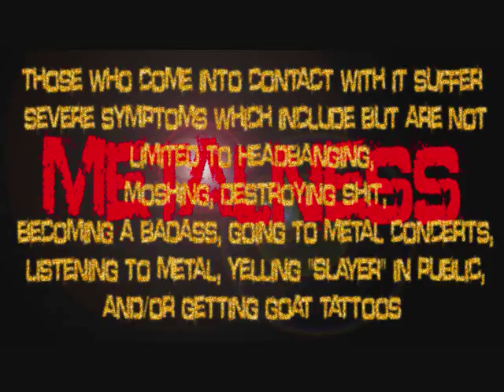dkfn666666 headbanged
heck 2.0